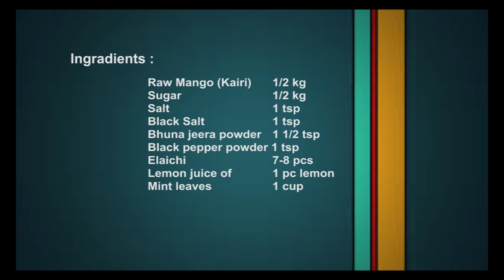Aam Ka Panna | Kairi Panna | Kairi Panha Recipe | कैरी पन्ह | Raw Mango Juice Recipe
Kairi Panna, or Raw Mango Juice, is a very popular and delicious drink during summer time. It's made from raw green mangoes or unripe mangoes.It doesn't just taste amazing but also has many health benefits and beats the scorching summer heat.
All we need to make our kairi panna is green mangoes and spices to add to it and then serve chilled.